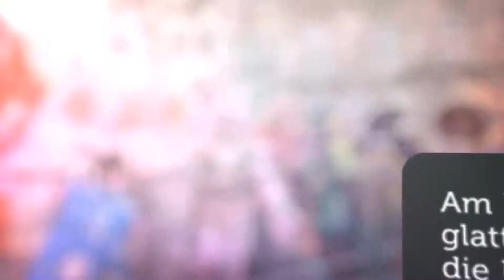Wochenrückblick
In 60 Sekunden blicken wir zurück auf die Ereignisse vom 4. bis 8. März. Los geht's!